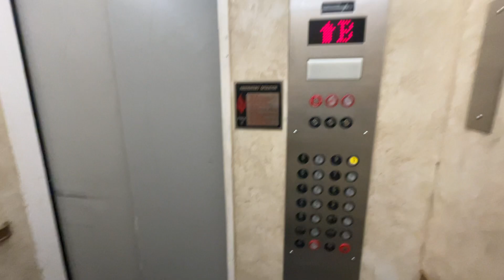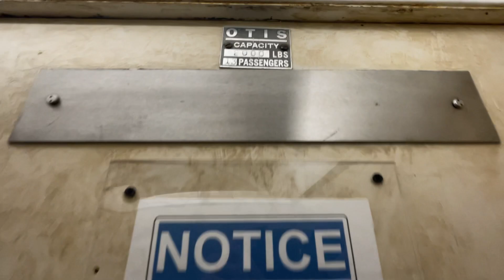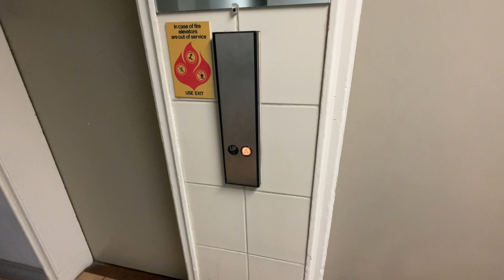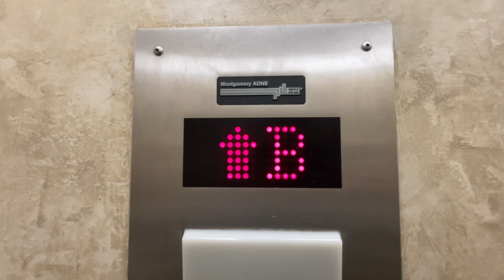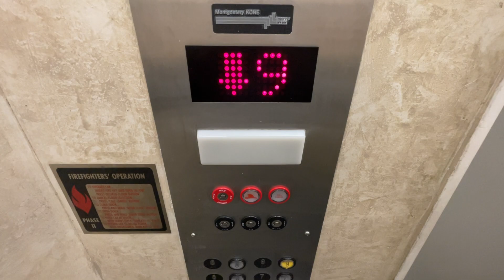Neat & Fun Modernized OTIS Traction Elevators | Lake Shore Towers Apartments | Lakewood, OH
(10/20/23)
Here are two 1920s OTIS Traction elevators that received a slap on modernization by MontgomeryKONE. MK did a pretty good mod. Luckily they kept most of the original charm so gotta respect them for that. The OTIS logos throughout the cars are beyond cool. There’s actually a manual freight elevator near these but it was sadly defunced. Luckily it still had the original call stations. This structure used to be a hotel back in the early-mid 1900s. Luckily since this is now apartments, this place still has the original charm.

Specifications:
Manufacturer: OTIS
Modernization: Montgomery KONE
Fixtures: Older Innovation Universal
Drive: Overhead Traction
Capacity: 2000 Lbs
Floors Served: 10
Installation Date: 1929
Modernization Date: Late 90s/Early 2000s